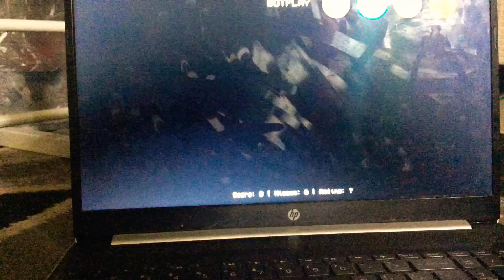Boyfriend vs Bunzo Bunny